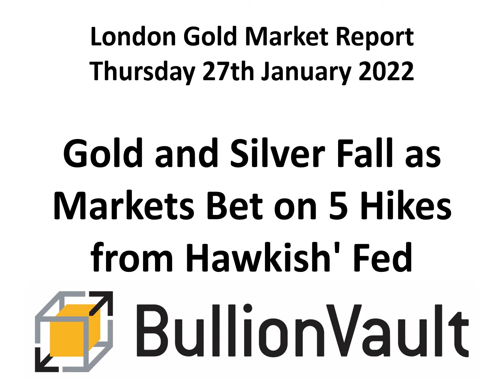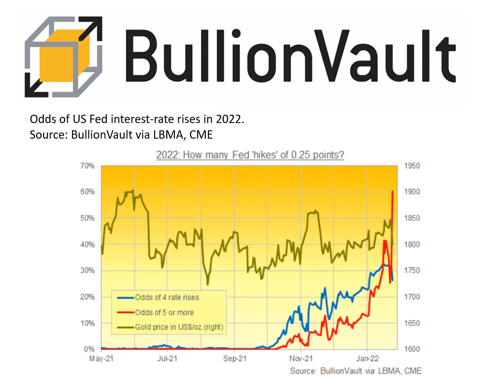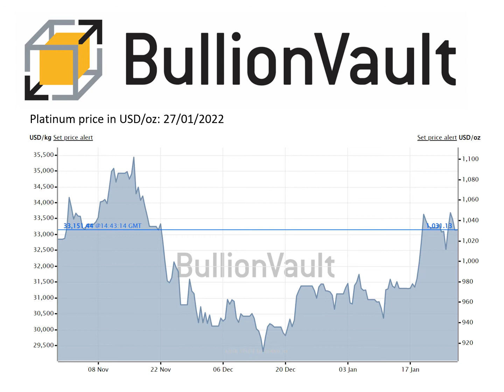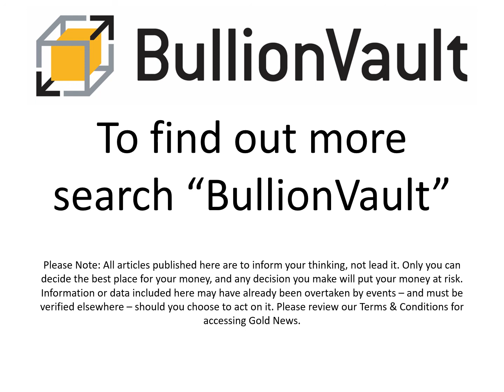Gold Price News - 27-Jan-22 - Gold and Silver Fall as Markets Bet on 5 Hikes from 'Hawkish' Fed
0.5% commission & tight spreads

GOLD and SILVER fell further in London on Thursday, sliding against a surging US Dollar and extending the drop started when US central bank chair Jerome Powell roiled global markets overnight by saying the Fed will tighten monetary policy sooner and faster in the face of inflation running at multi-decade highs.

Longer-term interest rates rose back towards this month's 2-year highs as prices in the bond market dropped, but while commodities also fell, crude oil hit new 7-year highs amid fresh saber-rattling between Moscow and the Nato alliance over Ukraine, with Washington and Berlin telling Russia that the Nordstream 2 gas pipe won't open if it chooses to invade its neighbor.

As gold priced in the Dollar fell towards $1800 per ounce, Asian stock markets closed Thursday sharply lower but European bourses rallied around lunchtime, showing a 0.3% gain.

New York stock markets had yesterday erased an earlier 2% rise – sending the S&P500 lower for the 12th in 16 sessions since New Year 2022's fresh all-time – as Powell acknowledged that inflation at 7% is running far above the Federal Reserve's 2% annual target, with growth and the labor market also strong.

Answering questions from journalists after the Fed's official policy statement left overnight interest rates unchanged at 0% until March, Powell then hinted that rates might now be raised at every further policy meeting in 2022.

Betting on end-December's Fed rates now sees 5 hikes as the top likelihood, according to the CME derivatives exchange's FedWatch tool, with the odd of 6 or more hikes now outweighing the chance of 4.

Odds of US Fed interest-rate rises in 2022. Source: BullionVault via CME

"The key words" driving the overnight shake-out in stock markets were 'soon' and 'strong'," says base-and-bullion specialist Rhona O'Connell at brokerage StoneX, reviewing the Fed statement and press conference today.

But while the Fed now shows a "hawkish but moderately pragmatic attitude" towards addressing inflation in 2022, "there's nothing in there that I can see justifying the money markets' call for 5 hikes this year."

So-called "lift off" from zero to 0.25% only became the consensus view for March after the Fed's meeting and statement in December, but a hike of 0.5 percentage points is now given a 1-in-5 chance.

Gold bullion in London – heart of the global precious metals market – dipped Thursday lunchtime towards $1800 per ounce, hitting 2-week lows down 2.7% from Tuesday's 2-month peak.

Silver prices meantime slipped through $23 per ounce for the first time this week, down 7.0% from last Thursday's 2-month high.

Despite the Fed's "hawkish" comments on US policy, the giant GLD gold-backed ETF investment trust expanded again on Wednesday, needing 0.1% more bullion to back its shares in issue – now at the most since mid-August.

The smaller IAU gold trust was unchanged however, as was the giant SLV silver ETF.

With the Dollar leaping on the currency market – hitting its highest since June 2020 on its trade-weighted with a daily jump of more than 1% – both Euro and UK gold prices in Pounds per ounce fell less steeply than for US investors, hitting only 1-week lows at €1613 and £1348 respectively.